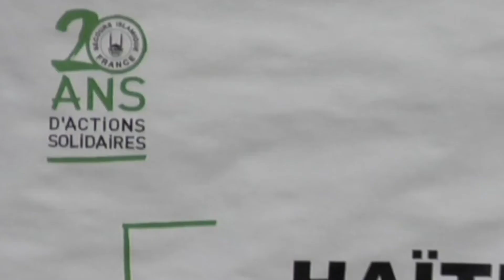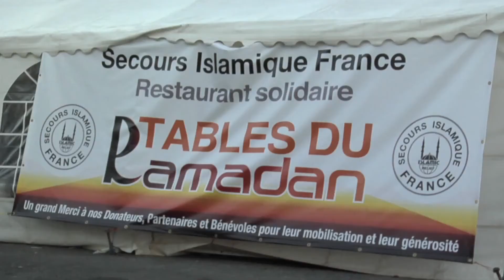Se celebra el 20 aniversario del Socorro Islámico de Francia-1(240712)